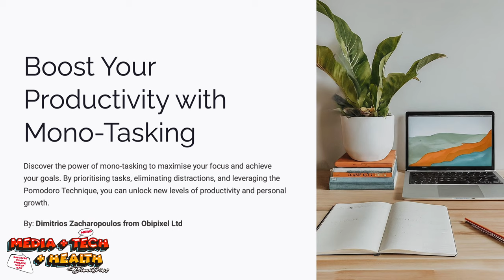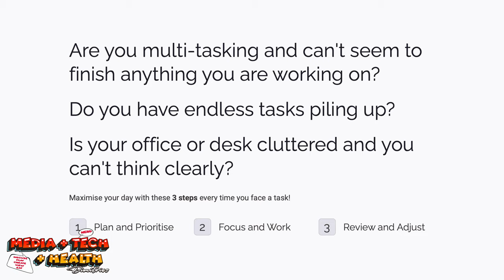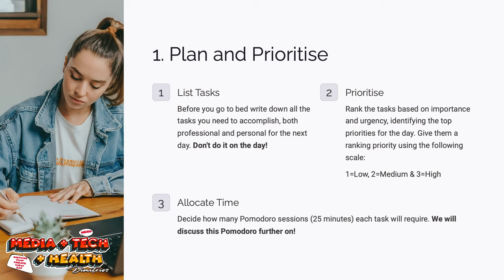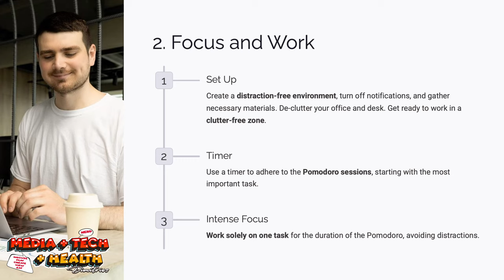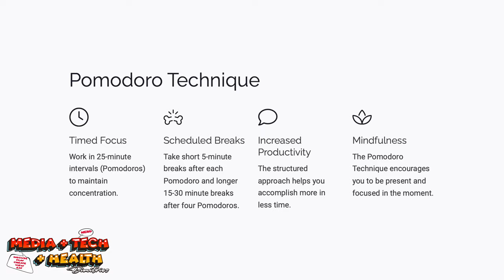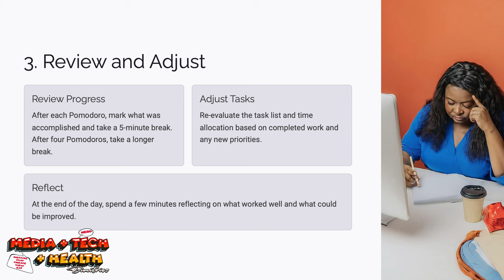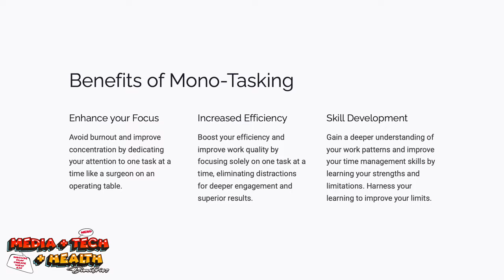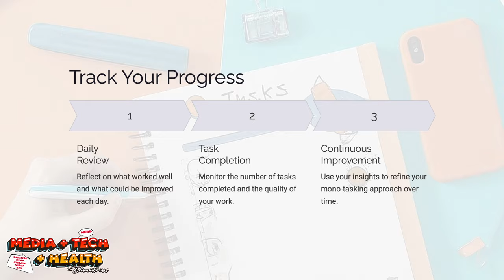How to Boost Your Productivity using Mono-Tasking and Pomodoros? Get your FREE PDF download!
Discover the transformative power of Mono-Tasking in 3 simple steps! 🌟📘 Dive deep into the Mono-Tasking method, which enhances focus, increases productivity, and promotes personal growth through structured task management. 🚀

Greetings all!
In this video I discuss my process in achieving everything I do, on a daily basis! Hope it helps you too!

1️⃣ Plan and Prioritize: Nightly planning ensures you're prepared for the day ahead, focusing on high-priority tasks.
2️⃣ Focus and Work: Create a distraction-free zone and use the Pomodoro Technique—25-minute focus sessions followed by short breaks—to keep your productivity high.
3️⃣ Review and Adjust: Evaluate your progress and adapt your plans to maximize efficiency.

Whether you're overwhelmed by multitasking or simply looking to refine your work process, mono-tasking could be the breakthrough you need. Implement these steps to avoid burnout, sharpen your focus, and achieve higher work quality. 🎯💡

Ready to change the way you work? Check out our full guide to stepping up your productivity game. 🔗✨

⏰ TIME CODE:
00:00 Introduction
01:35 Boosting your productivity with Mono-Tasking
02:35 Questions you need to ask yourself?
03:49 Step 1: Planning and Prioritising
06:30 Step 2: Focus and Work
10:00 The Pomodoro technique
12:36 Step 3: Review and Adjust
13:52 Example: Writing a Research Paper
16:05 Benefits of Mono-Tasking
21:30 Tracking Your Progress
22:30 Conclusion
25:15 If you like the video, please subscribe, share and turn on notifications
26:22 Signing out :-)

Best regards
-Dimitrios Zacharopoulos